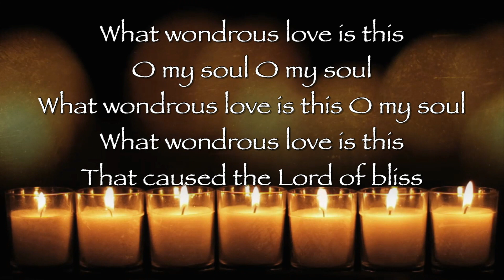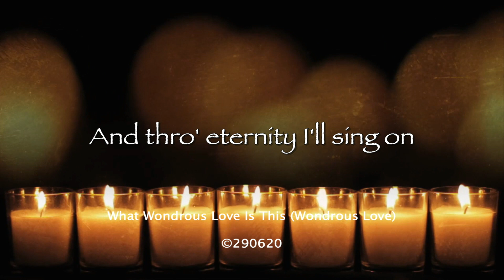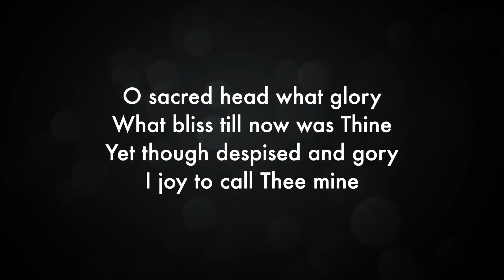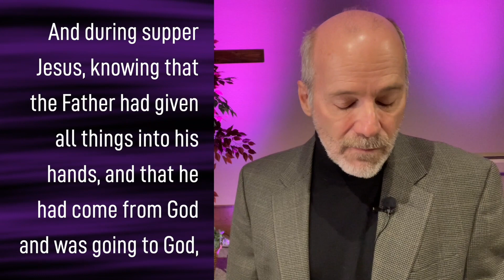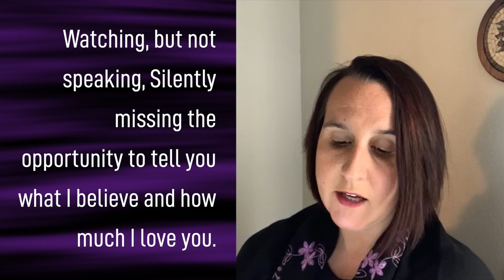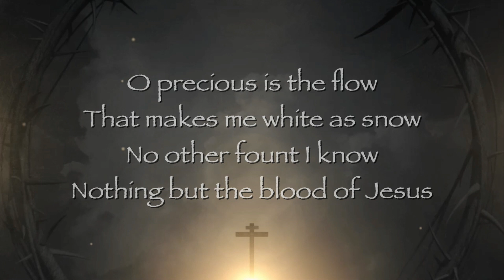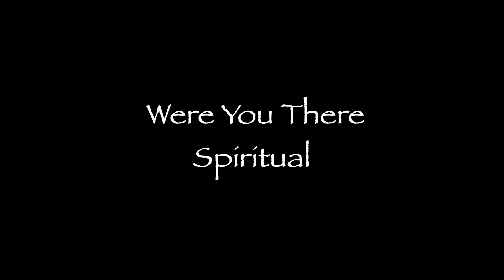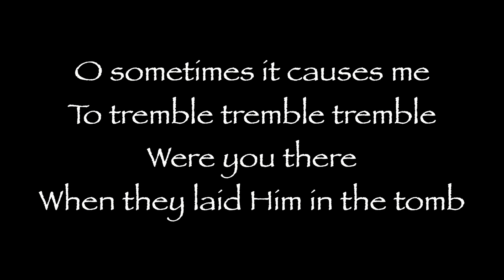Worship from Home April 1, 2021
This is part of the Worship from Home series and is about Jesus saying goodbye to His close friends